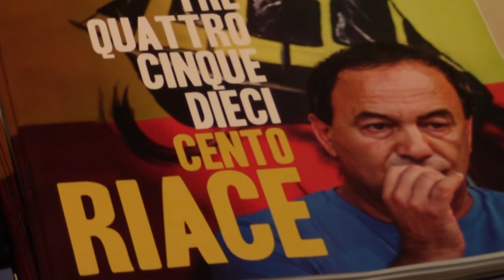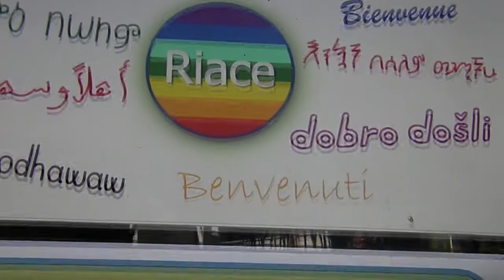Mimmo Lucano al teatro Palladium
20 dicembre 2018 Manifestazione al Teatro Palladium per il RIACE PREMIO NOBEL PER LA PACE con Mimmo Lucano